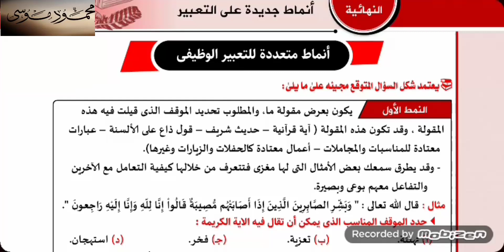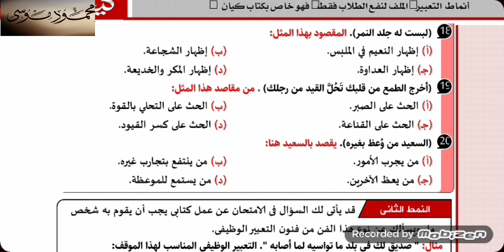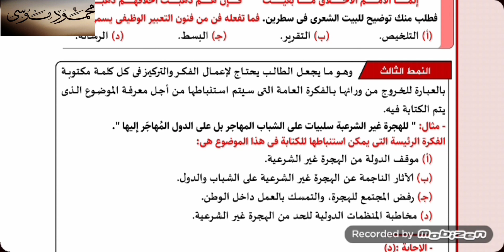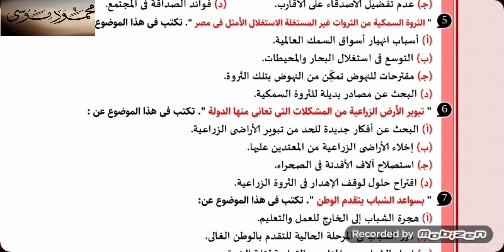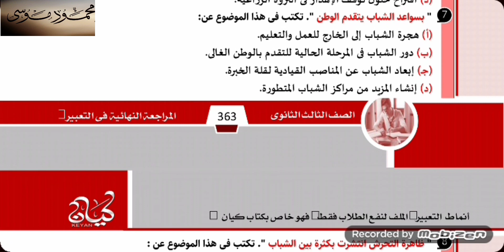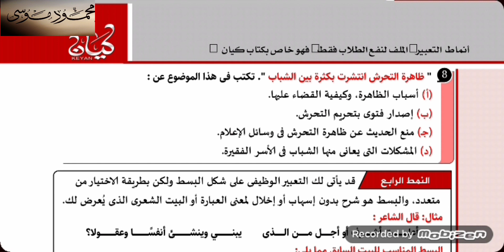أشكال سؤال التعبير في امتحان الثانوية العامة | كتاب كيان المراجعة النهائية ثانوية عامة أنماط التعبير